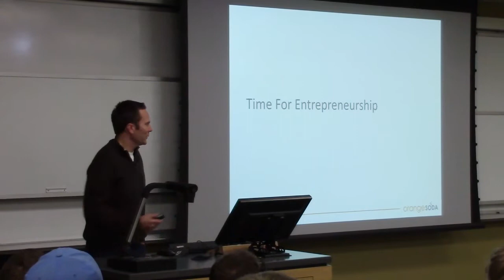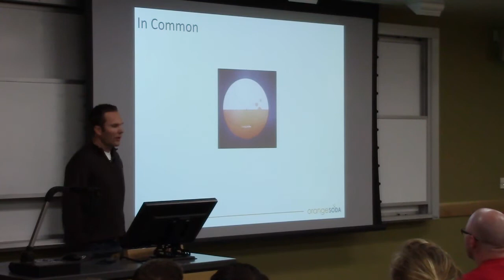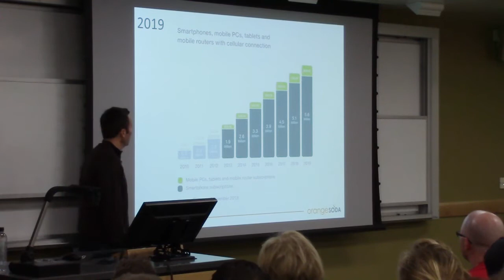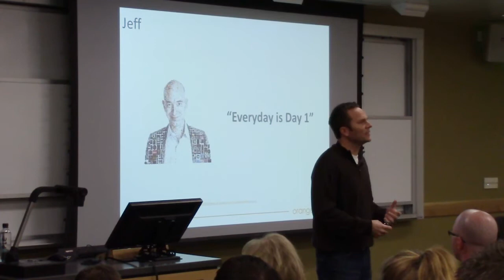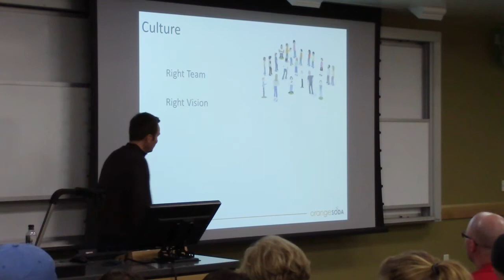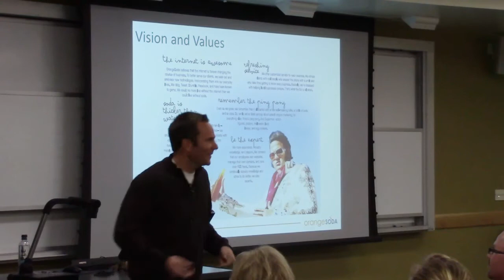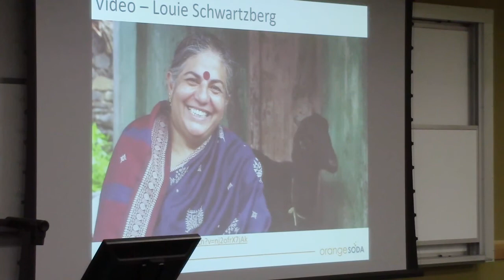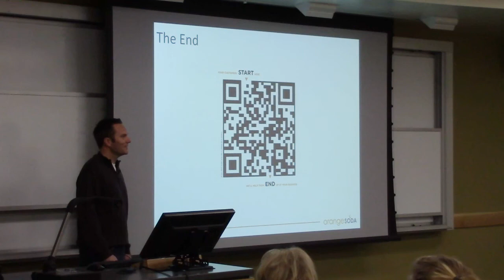UVU: ELS_DerekMiner